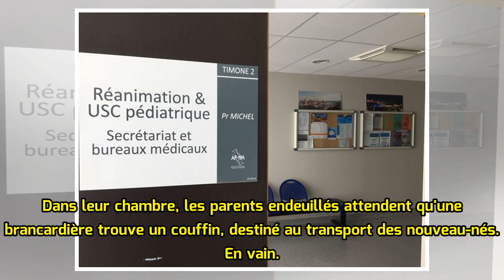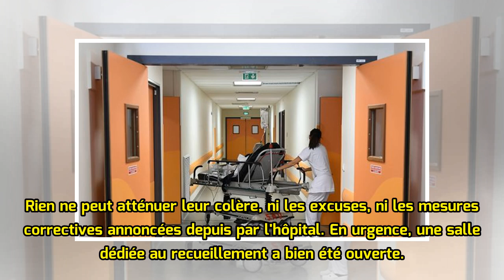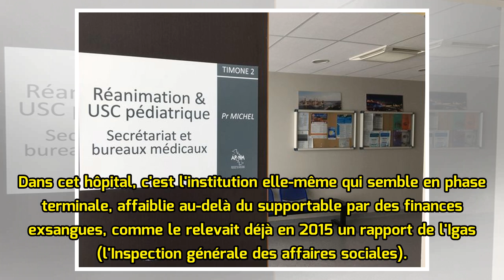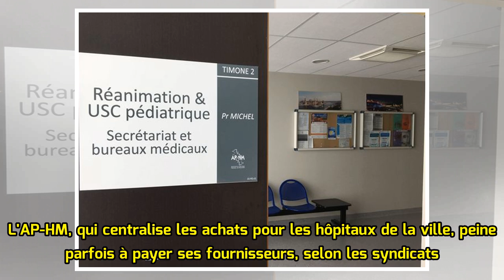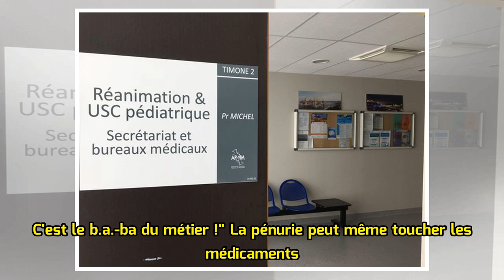Drames en série à l'hôpital de la Timone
C'est un dédale de bâtiments sans charme, desservis par des trottoirs chevauchés par des voitures mal garées. Des routes parsemées de plaques de tôle, de poubelles, d'arbres rebelles, et d'une signalétique qui rappelle au visiteur qu'il est bien dans l'enceinte d'un hôpital : la Timone, à Marseille.